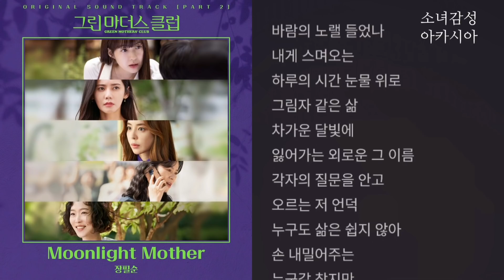Moonlight Mother - 장필순 1시간 그린마더스클럽 OST Part 2